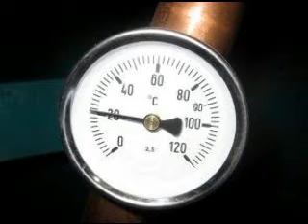Learn Japanese 1by1 Tango5_DouguSeikatsu